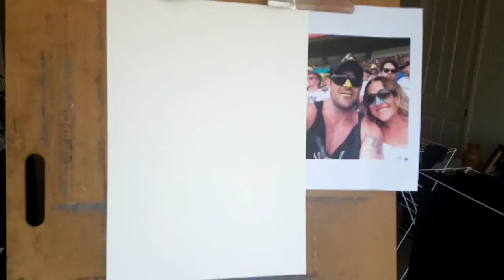Real People Project 5 - First Date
Adam and Ellie's first date!